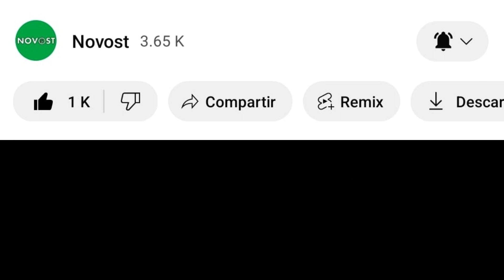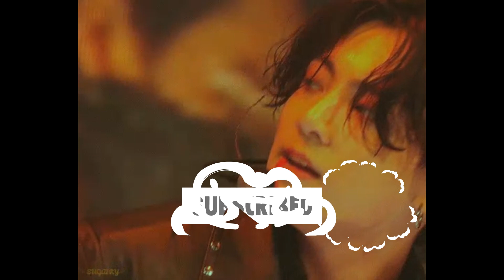TOP 6 SEXYS MOTIVOS PARA AMAR A COREA DEL SUR 😍😍😱 / LOS COREANOS MÁS SEXYS DEL MUNDO 🌍😍 PARTE 2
conoce a los actores y cantantes con los cuerpos mas sexys del 2023